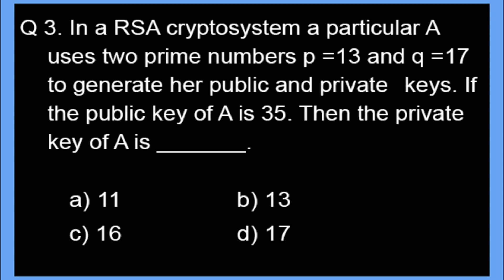Most Expected Questions (Assignment-10) on Computer Networks for NTA UGC-NET MAY - 2021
Answers are given below:
1. D, 2. B, 3. A, 4. C, 5. B